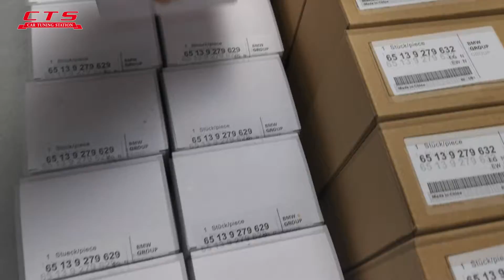Bowers&Wilkins speakers for BMW